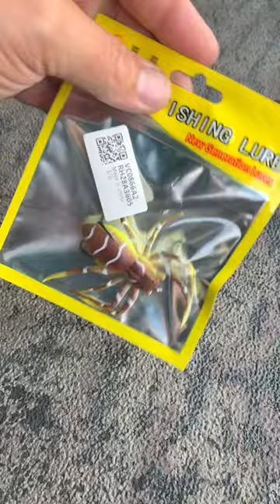Best Cheap Realistic Spider Lure!